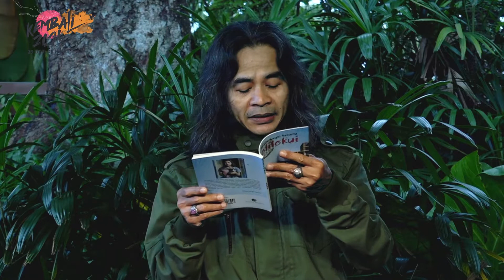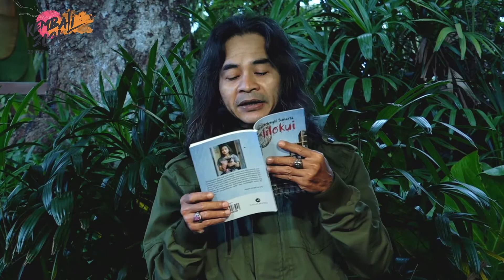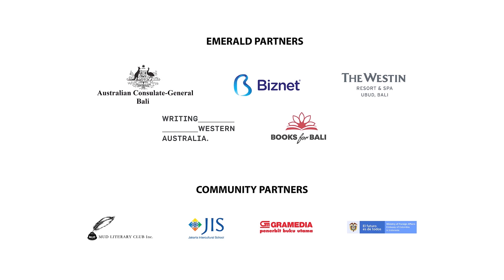MAIN PROGRAM | POETS IN PARADISE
Meet the men who made Bali romantic. Wayan Jengki Sunarta weaves poetic works of art; Tan Lioe Ie is the first poet in Indonesia to use symbolic Chinese images in his poetry; and Warih Wisatsana from West Java made Bali his home after his first poems were published in the Bali Post. Explore the island through their creative minds.

Perkenalkan para pria yang membuat Bali terlihat romantis. Wayan Jengki Sunarta yang merangkai karya seni puisi; Tan Lioe Ie, penyair pertama di Indonesia yang menggunakan gambar simbolik Cina dalam puisinya; dan Warih Wisatsana dari Jawa Barat yang menjadikan Bali sebagai rumahnya setelah puisi pertamanya diterbitkan di Bali Post. Jelajahi pulau Bali melalui pikiran kreatif mereka.